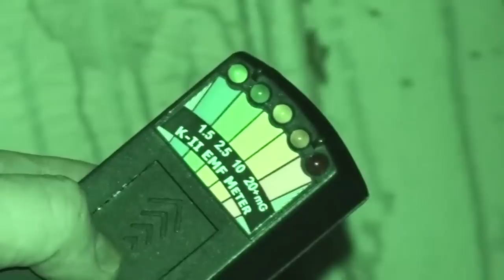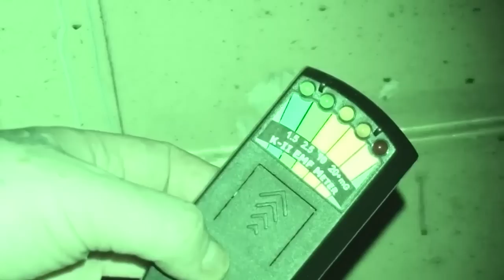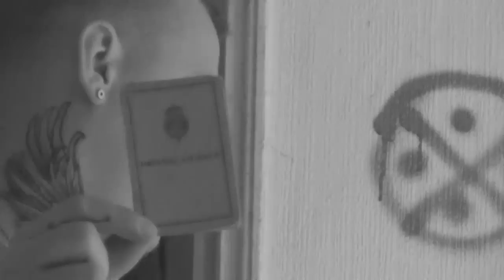The Ghost Inside My Home | Episode 5 | The House Of Sadness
Tonight Soul Reaper Paranormal Investigate a private residence of an old lady who died only 3 years ago. Everything in this building is still in place and the antiques are plentiful.

Tonight after hearing how this little old lady died alone, soul reaper paranormal wanted to find out her story.

It appeared that Ann had lived a wonderful life, travelling the world and even meeting many people along the way.

From the off the paranormal activity felt amazing in this place and not for one moment did we feel that we were alone.

Orbs, light anomalys and EVPs were often seen and heard during our investigation.